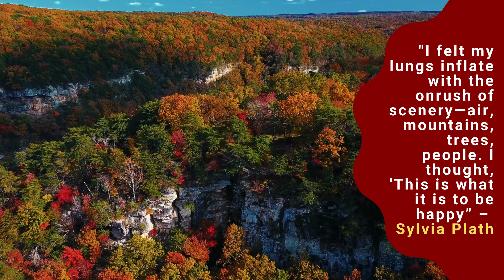The Best Travel Video Quotes To Inspire Nature Travel And Adventure | 3 in 120 | Ep 7 - Nature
Best travelvideo collection of travelquotes that will help motivate you to travel and discover amazing nature destinations.

Travel Quotes
"I felt my lungs inflate with the onrush of scenery—air, mountains, trees, people. I thought, 'This is what it is to be happy” –  Sylvia Plath
“The real voyage of discovery consists not in seeking new landscapes, but in having new eyes.” ― Marcel Proust
“Do not go where the path may lead, go instead where there is no path and leave a trail.” ― Ralph Waldo Emerson